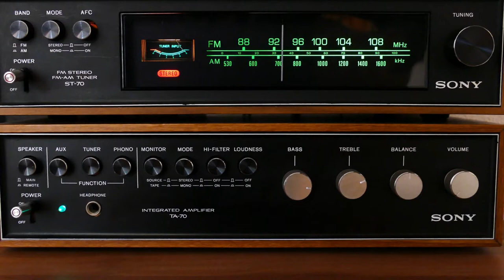ELIOT ft. Sweetooth - Runnin' (Official Video)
"Runnin'" is the first single released from the forthcoming ELIOT album "Lotus". A disco dynamite about love that brings all your rollerblade fun dance vibes to life. On vocals the power house vocalist Sarah Lazenby from the duo Sweetooth (with Paul Whitey).

Written by ELIOT & Sweetooth
Produced by ELIOT
Mastered at TCM Audio Mastering  by Ted Carfrae
The single is out across all digital platforms from Amour Records, including an alternate version and remixes by Digital Riot & Dimi Phaze.